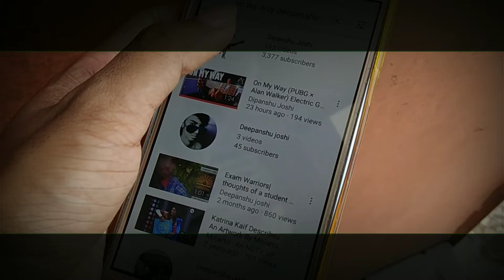On My Way ( PUBG x Alan Walker )Electric Guitar Instrumental | Dipanshu Joshi | by Guitar Lovers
On My Way ( PUBG x Alan Walker )Electric Guitar Instrumental Cover | Dipanshu Joshi | by Guitar Lovers

This is Collab video of Dipanshu Joshi and Guitar Lovers on a song " OnMyWay " by AlanWalker. Hope u like the video.

Thank You so much bro ! Hope u will love it !

Credits :
Song : On My Way
Singers : Alan Walker x Sabrina Carpenter
Electric Guitar : Dipanshu Joshi
Acoustic : Guitar Lovers